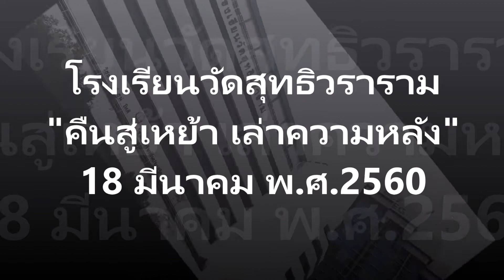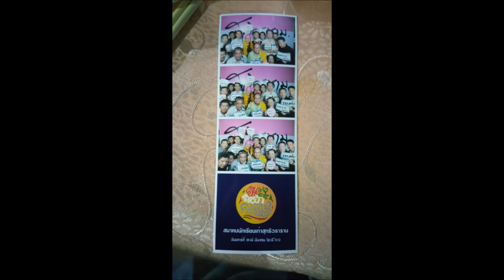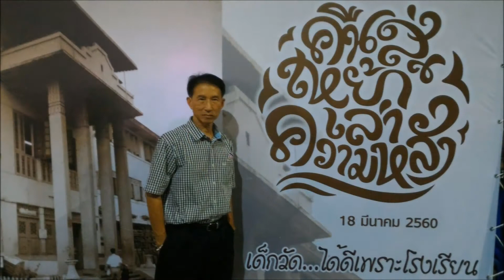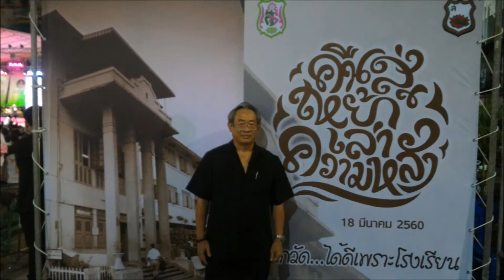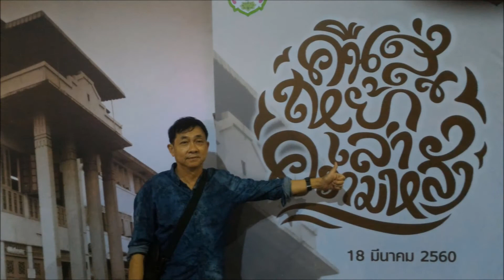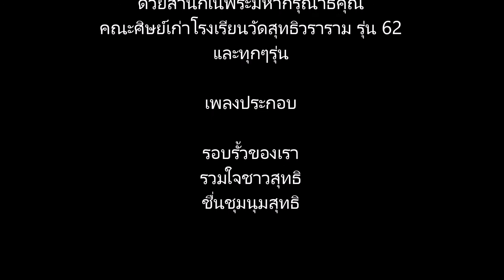60 03 18 คืนสู่เหย้า เล่าความหลัง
งาน"คืนสู่เหย้า เล่าความหลัง" นักเรียนศิษย์เก่าโรงเรียนวัดสุทธิวราราม เมื่อวันที่ 18 มีนาคม พ.ศ.2560 เป็นการรวมตัวกันของบรรดาศิษย์เก่าที่กลับมาร่วมงานพบปะสังสรรค์และร่วมแสดงความยินดีแก่ผู้ที่ได้รับรางวัล "ศิษย์เก่าดีเด่น" ด้วยใจรักและผูกพัน